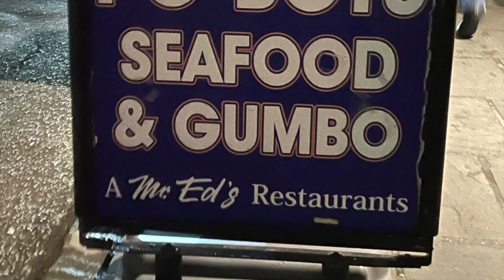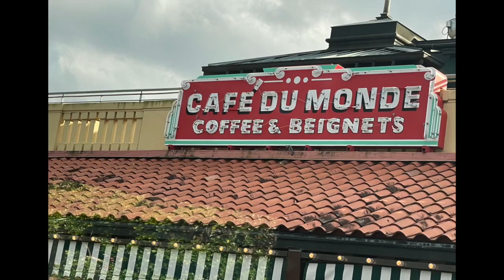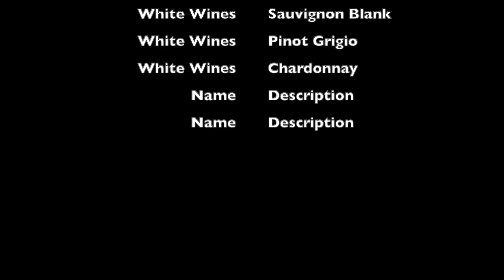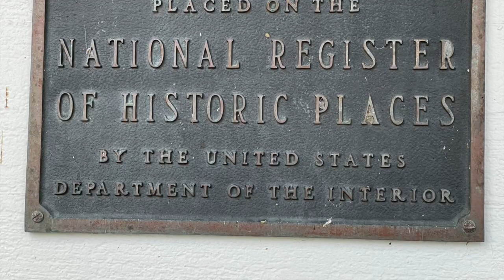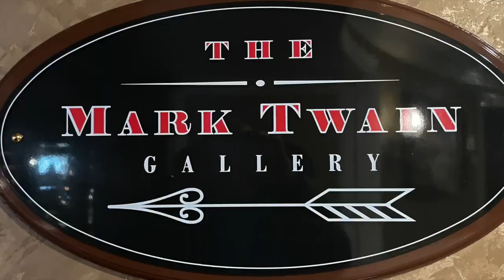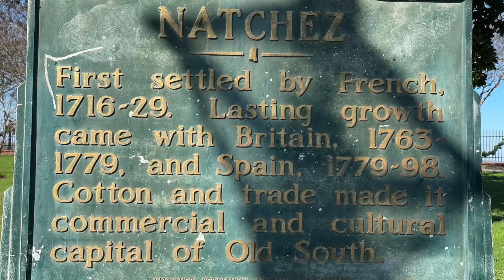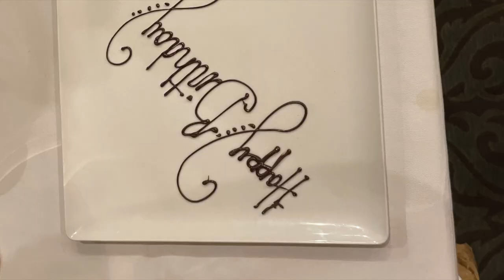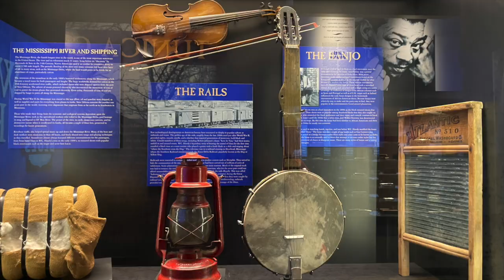New Orleans to Memphis 9 days with America Queen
American Queen Mississippi 9 days